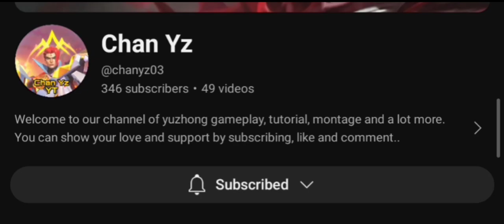YU ZHONG BEST BUILD 2024 | YU ZHONG GAMEPLAY | MLBB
* do comment your opinion or any request on build , tips and tricks *